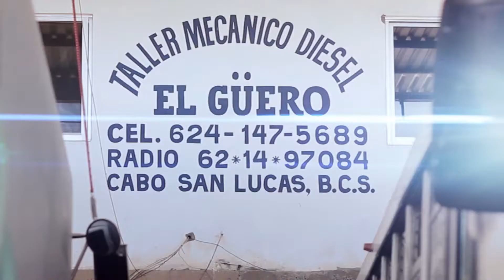El De La Ilama (Video Oficial 2017) - Los Nietos De M&M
Descarga Su Musica Totalmente Gratuita 📲
↪️💿 Pagina De Discos💿⤵️
Mi Meta No Es Ser Famoso Ni Reconocido, Mi Meta es Compartir la Música Que Tengo Con Todos Ustedes. ✌️🙂
¡Saludos, Ajuaaa!👊